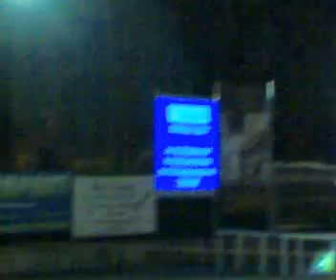Ferentino - IV festa di Zona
Una delle serate della IV festa di zona dell'Associazione di Zona "Trinelle - Torretta - Canale - Bagni - Forma".
dal 10 al 15 Agosto 2007